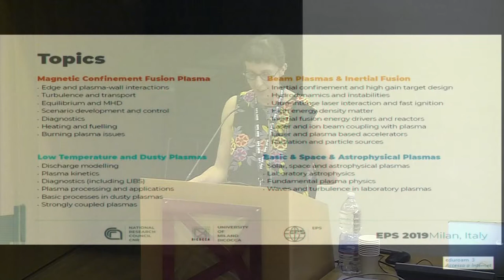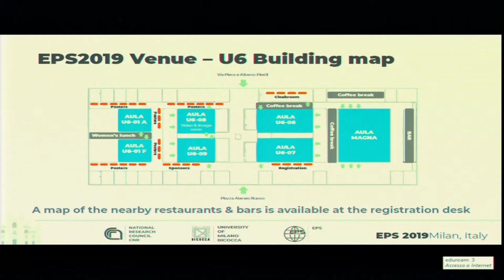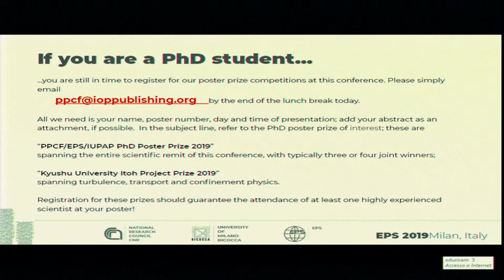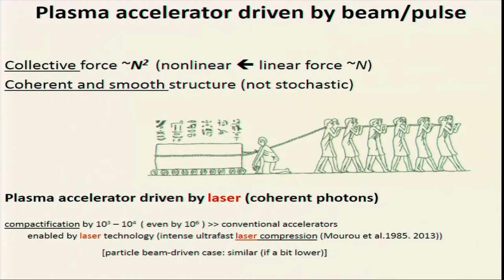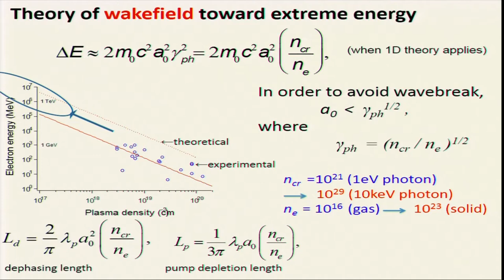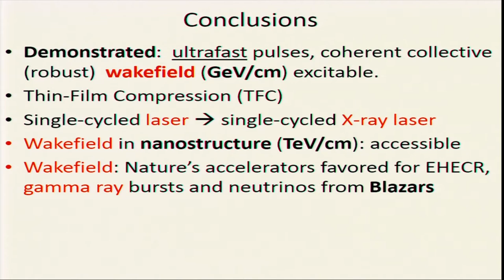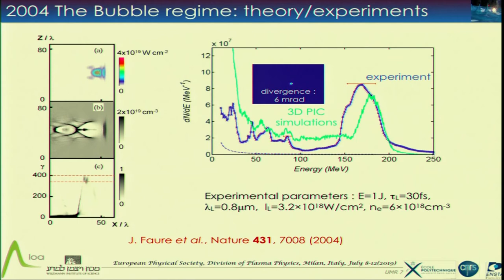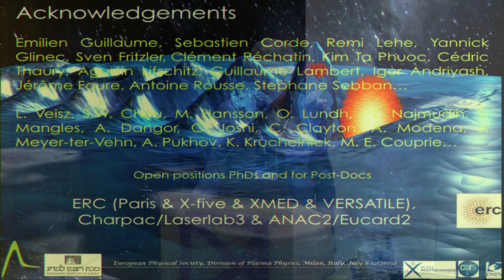Conferenza della Società della Fisica Europea sulla Fisica del Plasma - EPS 2019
9 luglio 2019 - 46esima edizione della Conferenza della Società della Fisica Europea sulla Fisica del Plasma - EPS 2019, organizzata dall'Istituto per la Scienza e la Tecnologia del Plasma del Consiglio Nazionale delle Ricerche (ISTP MILANO -CNR), Università di Milano Bicocca (UNIMIB) e International Center Piero Caldirola (ISPP).
Evento aperto alla cittadinanza, dedicato alla strategia europea nel settore Fusione Termonucleare Controllata e alle prospettive di sviluppo di questa sorgente di energia per il prossimo Programma Quadro della Commissione Europea Horizon Europe.